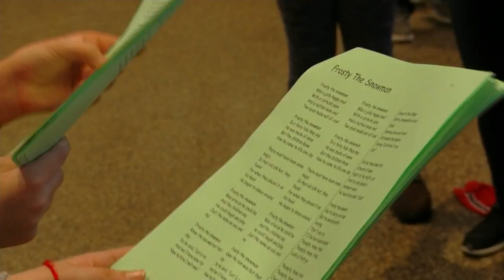River View students visit cancer center